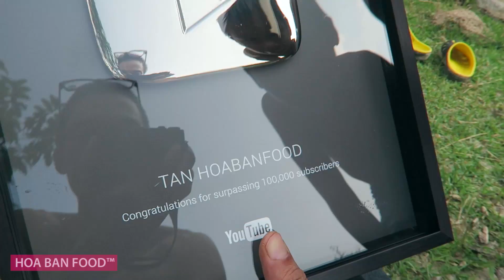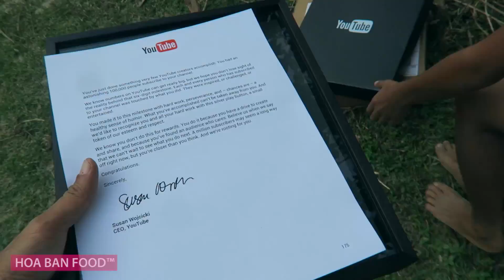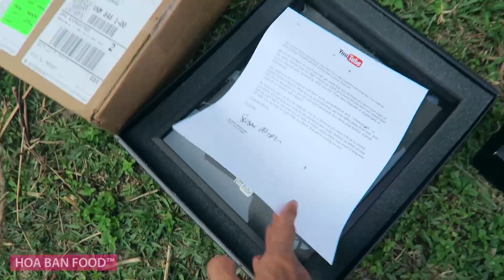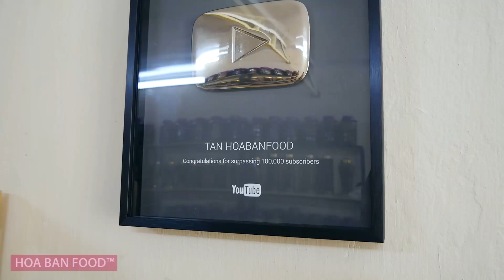THỊT NƯỚNG MIẾNG TO - Tập 2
Nướng thịt liên hoan, mở nút Play bạc của Youtube. Bao nhiêu cảm xúc, trải dài theo 5 năm. Xin chân thành cảm ơn tất cả các bác! ► Combo MẮC KHÉN & HẠT DỔI